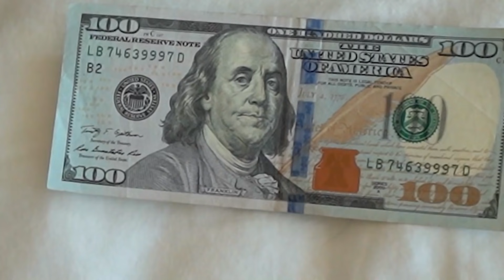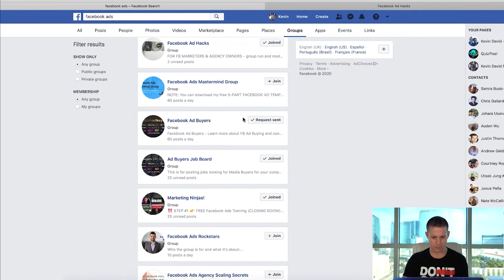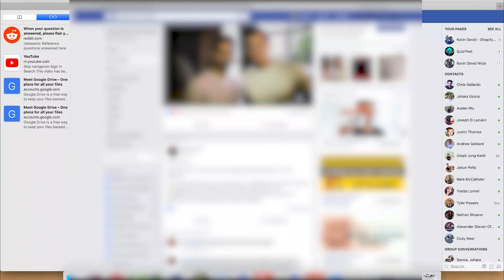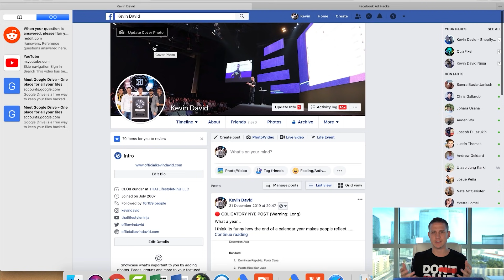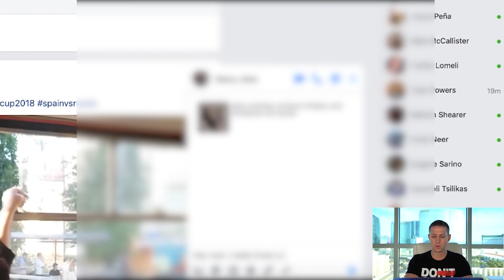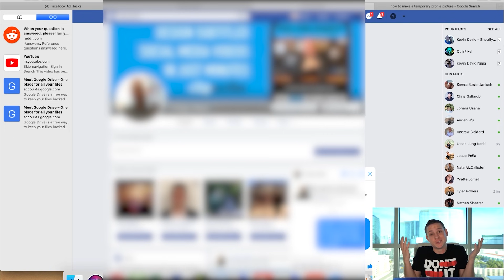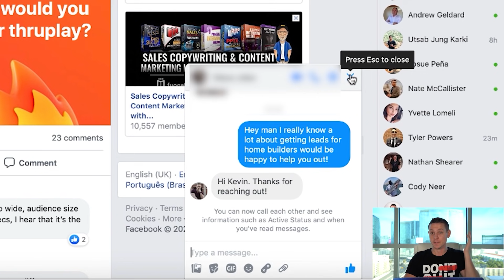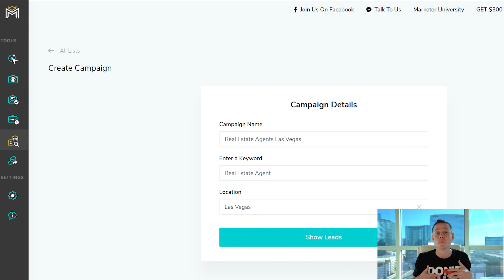Kevin David I Tried Turning $0 into $10,000 Make Money Online Challenge (Part 1)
#1 to Make Money Online Fast!

Kevin David asks Can I turn $0 into $10,000 working from home and making money online?  Tune in and find out...

Skip stranger danger – Utilize the internet.

Kevin David here – and I’m jumping in on a $0 to $10,000 challenge. But wait there’s more! Can we turn it into one million!? All from my rolly chair on my laptop?

I’ll use my average at best brain power and brainstorm out loud to help get you started. I roll through the options and end on drop servicing – which is essentially consulting with companies and providing our knowledge for cash which is just good old digitally marketing yourself to get that dolla.

You can start with zero dollars – try this method and then let me know how it worked for you! Go all in!